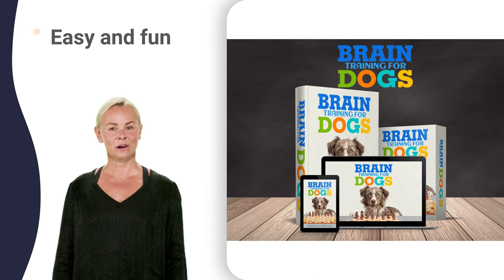shetland sheepdog clubs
pretoria staffordshire bull terrier club qld
pretoria staffordshire bull terrier club rescue
pretoria staffordshire bull terrier club schweiz
pretoria staffordshire bull terrier club training
pretoria staffordshire bull terrier club uk
pretoria staffordshire bull terrier club victoria
pretoria staffordshire bull terrier club wa
pretoria staffordshire bull terrier club xl
pretoria staffordshire bull terrier club youtube
pretoria staffordshire bull terrier club zoo
sa great dane association ielts listening
eastern transvaal bull terrier club 2022
eastern transvaal bull terrier club australia
eastern transvaal bull terrier club belgie
eastern transvaal bull terrier club canada
eastern transvaal bull terrier club deutschland
eastern transvaal bull terrier club england
eastern transvaal bull terrier club facebook
eastern transvaal bull terrier club herplaatsing
eastern transvaal bull terrier club ireland
eastern transvaal bull terrier club jumping
eastern transvaal bull terrier club kelsterbach
eastern transvaal bull terrier club live
eastern transvaal bull terrier club nederland
eastern transvaal bull terrier club oregon
eastern transvaal bull terrier club philippines
eastern transvaal bull terrier club rescue
eastern transvaal bull terrier club schweiz
eastern transvaal bull terrier club training
eastern transvaal bull terrier club victoria
eastern transvaal bull terrier club yacht
eastern transvaal bull terrier club zone
golden retriever club of kzn productions
utility breeds club of gauteng department
utility breeds club of gauteng highlights
utility breeds club of gauteng interview
utility breeds club of gauteng pronunciation
utility breeds club of gauteng quotations
utility breeds club of gauteng university
utility breeds club of gauteng vacancies
utility breeds club of gauteng yesterday
transvaal field trial association 1st year
transvaal field trial association 4th semester
transvaal field trial association 7th semester
transvaal field trial association 9th semester
transvaal field trial association company law
transvaal field trial association in tamil
transvaal field trial association kya hai
transvaal field trial association west bengal
working deutsche drahtaar club world cup
western cape top dog competition australia
western cape top dog competition categories
western cape top dog competition competitions
western cape top dog competition documentary
western cape top dog competition japanese
western cape top dog competition questions
western cape top dog competition youtube
poodle circus
wcpc dj 07
wcpc dj 88
wcpc dj 99
wcpc dj dj
pet expo 60
pet expo 99
pet expo 08
dog club meme
dog club mix
wcpc dj 2021
wcpc dj bravo
wcpc dj intro
wcpc dj noiz
boxer club 09
boxer club 10
boxer club 88
dog time club
hound club 02
hound club 99
exotic pet expo
kennel club 03
dog club price
teckel club 01
gundog club 09
gundog club 11
gundog club 86
gundog club 91
bulldog club 03
bulldog club 99
wcpc dj qawwali
boxer club dogo
boxer club zone
poodle club 07
poodle club 88
poodle club 99
hound club edit
herding club 03
herding club 99
fci caciag exam
fci caciag vlog
fci caciag work
kusa koko kusa
pet expo malaysia
eastern cape news
the boxer club mix
pet expo christmas
pet expo thailand
eastern cape eff
eastern cape music
eastern cape songs
quest eastern cape
ugie eastern cape
kennel club bronze
kennel club qatar
kennel club quest
teckel club india
teckel club japan
teckel club name
teckel club pune
teckel club remix
teckel dog puppy
weimaraner dog 101
weimaraner klub 45
weimaraner klub 50
gundog club 2021
bulldog club queen
bulldog club remix
bulldog club vlog
dobermann club 01
dobermann club 8k
dobermann club 98
dobermann club mix
dobermann club zoo
wcpc dj maphorisa
wcpc dj zimbabwe
boxer club indore
poodle club guide
poodle club india
poodle club jungle
poodle club movie
poodle club remix
poodle club vlog
hound club indore
pretoria staffordshire bull terrier club 90s
pretoria staffordshire bull terrier club australia
pretoria staffordshire bull terrier club belgie
pretoria staffordshire bull terrier club canada
pretoria staffordshire bull terrier club deutschland
pretoria staffordshire bull terrier club england
pretoria staffordshire bull terrier club facebook
pretoria staffordshire bull terrier club gb
pretoria staffordshire bull terrier club herplaatsing
pretoria staffordshire bull terrier club ireland
pretoria staffordshire bull terrier club jumping
pretoria staffordshire bull terrier club kelsterbach
pretoria staffordshire bull terrier club live
pretoria staffordshire bull terrier club mix
pretoria staffordshire bull terrier club nederland
pretoria staffordshire bull terrier club oregon
pretoria staffordshire bull terrier club penguin
pretoria staffordshire bull terrier club 57
pretoria staffordshire bull terrier club 67
pretoria staffordshire bull terrier club 777
pretoria staffordshire bull terrier club 8k